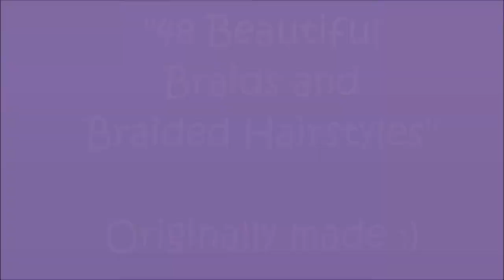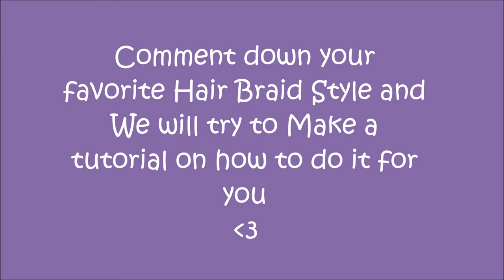Easy Braided Hairstyles | MadsPad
Easy Braided Hairstyles Actual Looks

Please note that all of the images in the video were originally captured and with effort, this video shows the design and artistic hair braids.
We input names every each picture for you to know and be able to search learn online certain hairstyle.
Hope you can pick any braid hairstyle.

In the video, no hair oil, wax, spray or gel were used. Meaning video shows Just a Natural silky hair. So if youd like to style it more beautifully you can use such hair essentials.:) Enjoy watching! :)

WARNING: Please don't download this video and re-upload to your own channel, Facebook page or into your own account. Please ask for proper permission first.